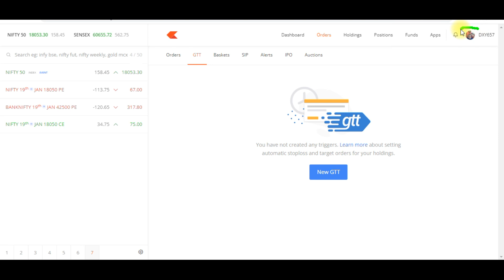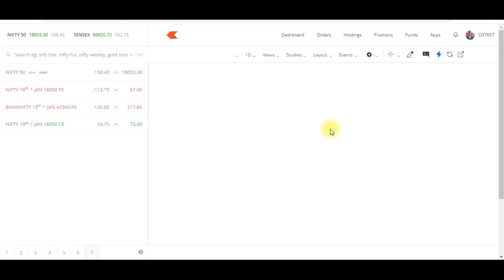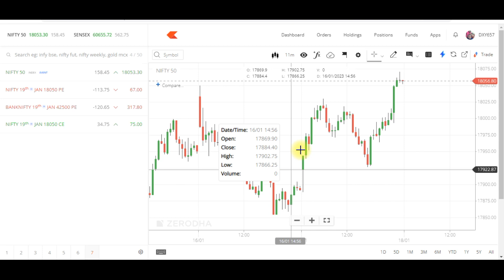Custom Time Frame in Zerodha Kite !!